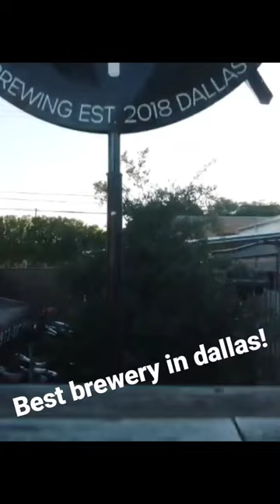outfitbrewing shorts yamaha motorbike harleydavidson brewery motorcycle